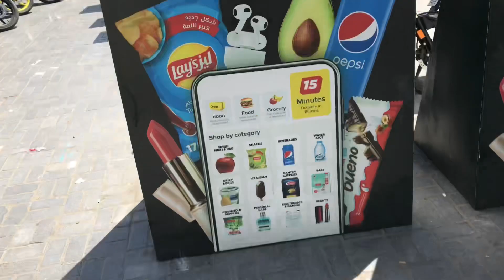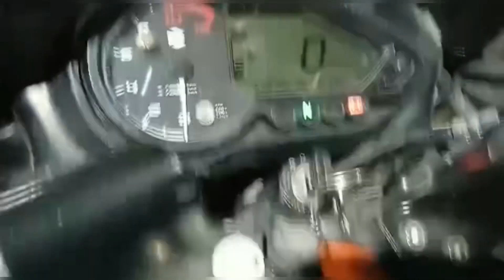FINALLY Got A Job in DUBAI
Hit Like And Subscribe Follow on instagram insta virender Rana vlogs Visa updates 2,visa update All Companies 3, Main Nay Licenses Kha say Liya Asim2.0 Asim vlogs Delivero Dubaijobs in dubainoon jobs in dubai 2022dubai jobs